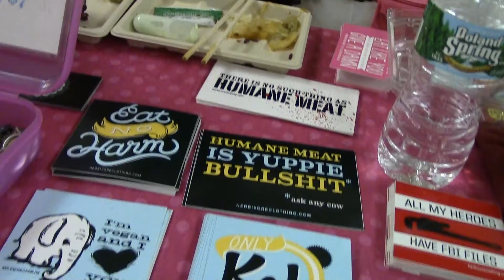Herbivore Clothing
Vegan Kitchen TV interviews Herbivore Clothing at NYC Vegetarian Food Festival 2014.